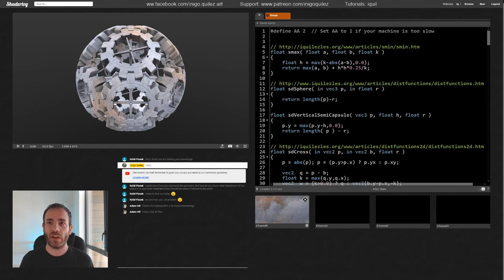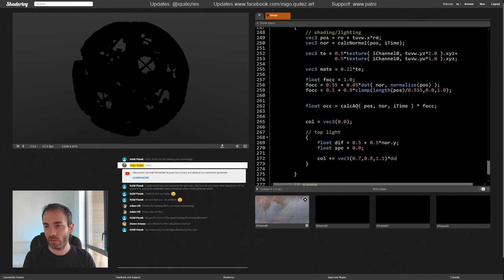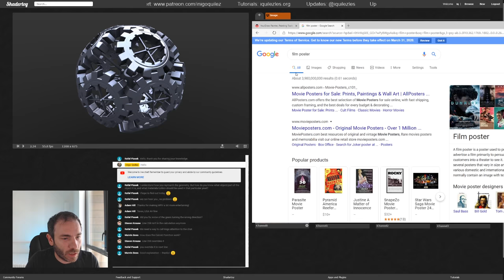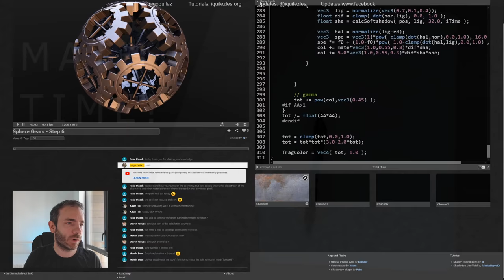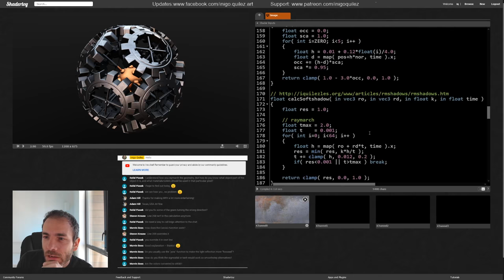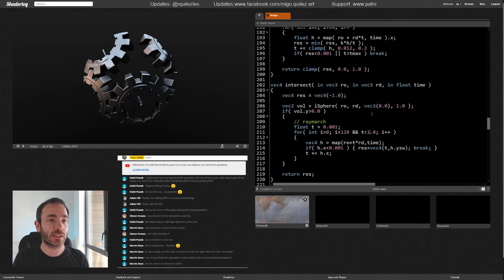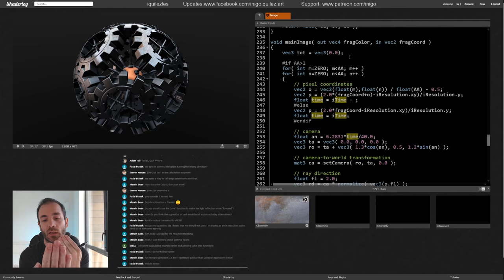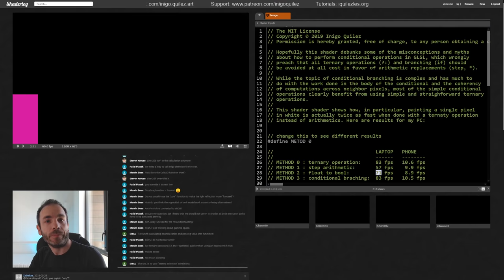Live Coding "Sphere Gears" - Part 2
LIVE streamed deconstruction of the "Sphere Gears" mathematical image and animation, PART 2.

These are all the checkpoints I used during the stream, which you can use if it becomes difficult to follow the progress of the code in the stream: